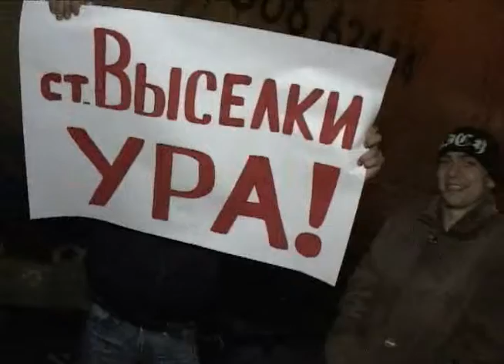Пара-Бэллум вернулся на свою малую родину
Пара-Бэллум вернулся на свою малую родину 12 марта. Группа поддержки ребят встречала их на вокзале. И хотя они были утомлены долгой поездкой, с удовольствием ответили на вопрос, что же запомнилось в столице.